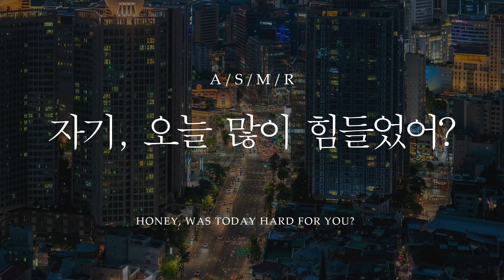남자 ASMR - 자기, 오늘 많이 힘들었어? / honey, Was today hard for you? / 남친 롤플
구독 댓글 좋아요 감사합니다